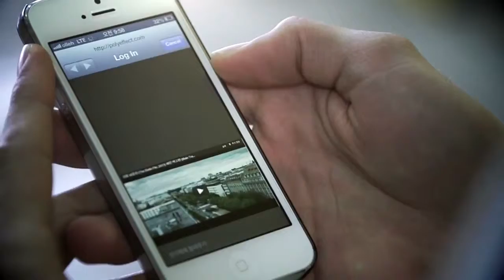[디지털마케팅] Wi Fi Poster